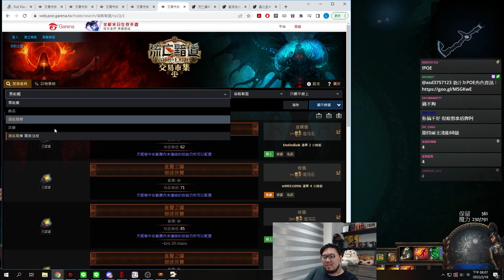【Lilballz】強烈制裁台服囤貨仔！打到禁忌血肉會發大財嗎？// POE小故事3.17 // 流亡黯道：強襲宿敵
結果潛能還是很便宜XD